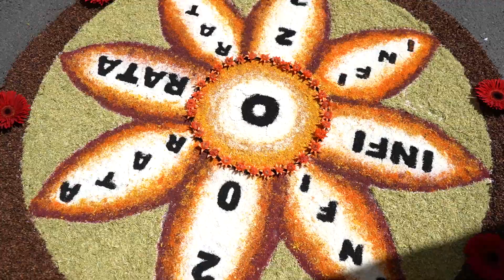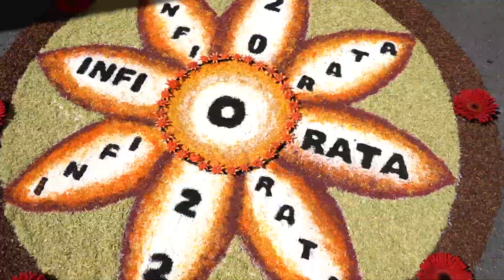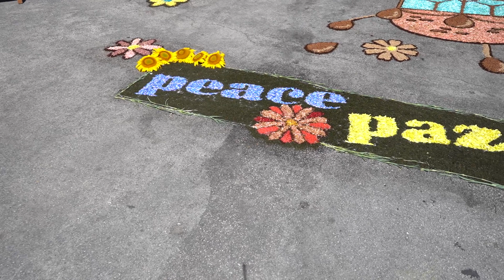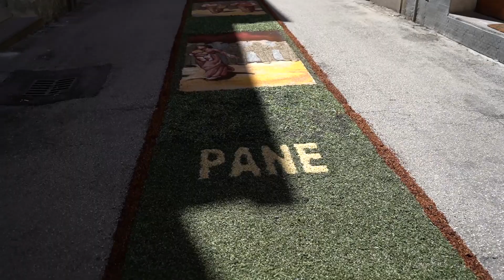🌸🌹🌺🌻🌼Infiorate di Cannara - Episodio 3 🌸🌹🌺🌻🌼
Domenica 19 giugno 2022, Elisa va alla scoperta delle 🌸🌹🌺🌻🌼 Infiorate di Cannara 🌸🌹🌺🌻🌼 di nuovo ritrovate dopo lo stop dovuto alla pandemia.

Dopo la lunga notte, i tappeti di fiori sono finiti e colorati.
Vediamoli insieme!

Queste e altre curiosità all'interno del terzo e ultimo episodio dedicato alla tradizione che celebra il corpus domini.